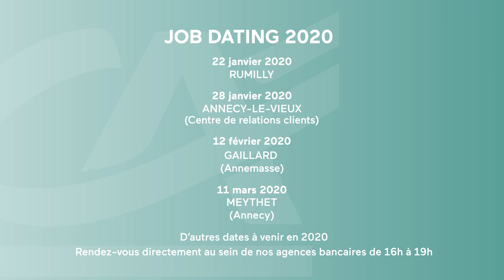Recrutement - job datings 2020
Jeune diplômé ? Déjà expérimenté ? Envie d'un nouveau défi ? Le Crédit Agricole des Savoie recrute ! Rejoignez-nous et intégrez notre académie de formation.